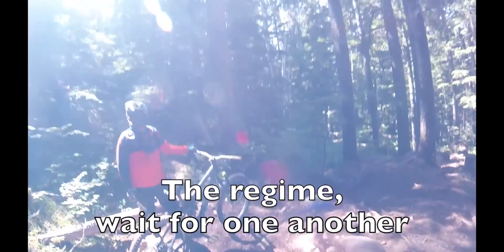It Was So Steep that We Forgot the Day | Creekside Whistler Bike Park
Certain trail you expect to send it but most time it was pure fear just to be there in the first place. Well, trails are there for teh taking and Sabertooth Horse is no different. We looked for a first time than a second time followed by a third and forth where we decided to have a break for lunch :-)